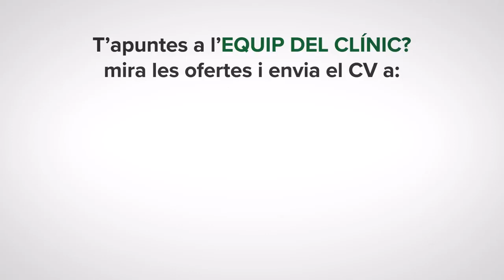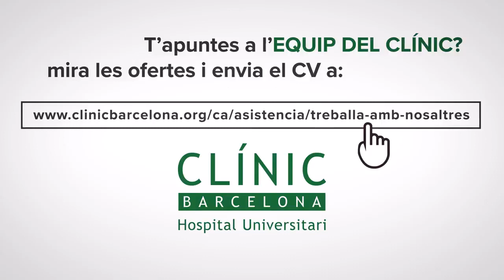Treballa al Clínic - Infermera de psiquiatria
Si tens ganes de formar-te i créixer amb els millors professionals, un equip generós, agraït i amb molt de suport mutu, inscriu-te a aquesta oferta i t'explicarem tots els detalls.